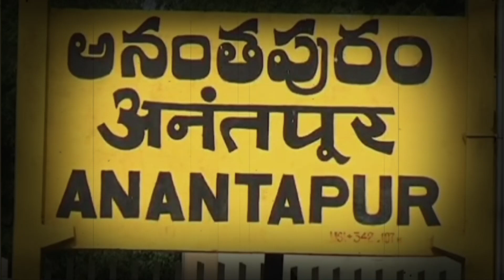బీజేపీ సపోర్ట్ ప్లస్సా..? మైనస్సా..? | Anathapur Public Talk | 4Sides Tv Telugu